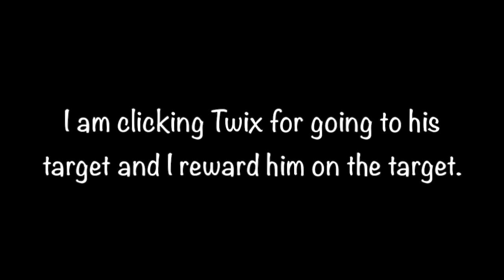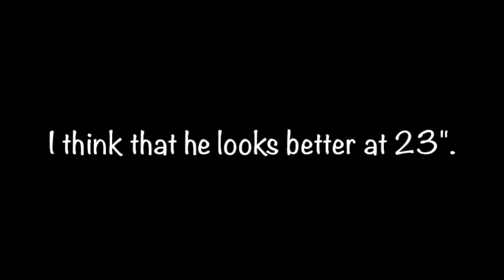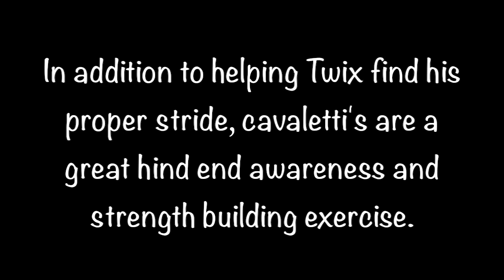Day 380: Stride Cavaletti's 22" & 23"